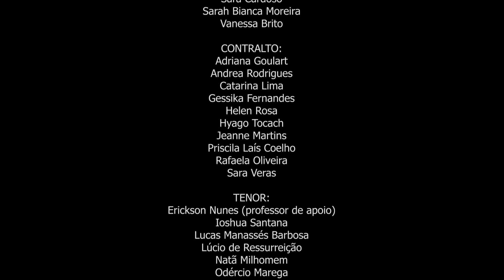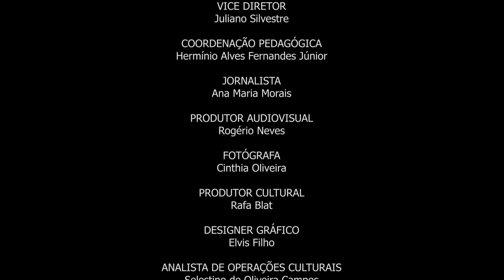Eli, Eli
Concerto Memórias, do Coro Sinfônico Jovem de Goiás, alunos da Escola do Futuro de Goiás em Artes Basileu França.